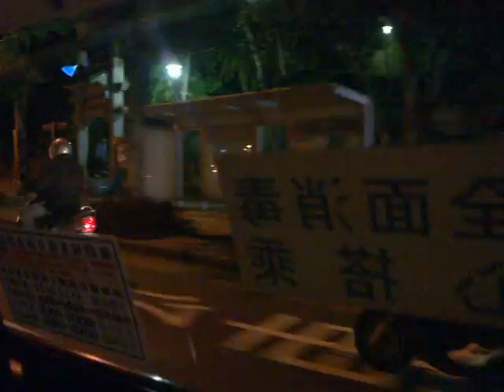Scooters in Taipei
For more on my trip around the world, search for 'acrtw'